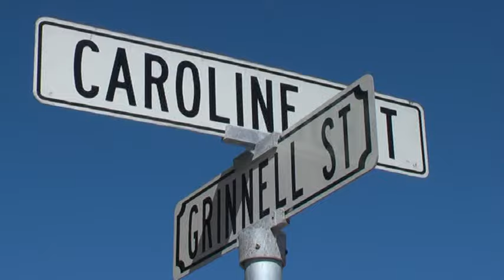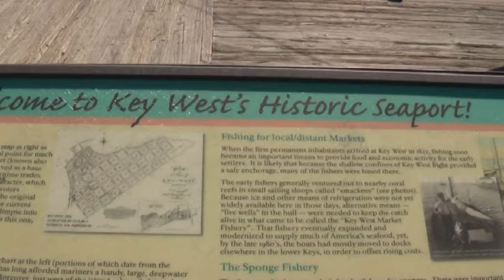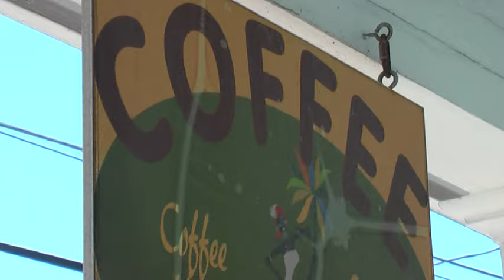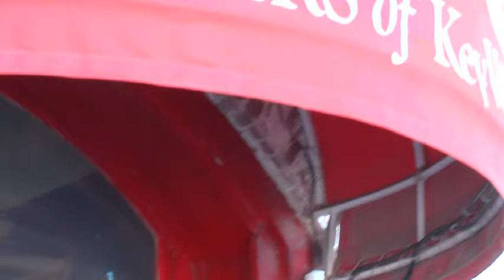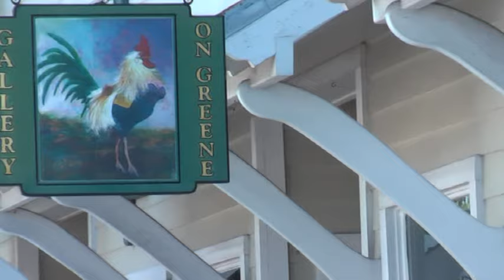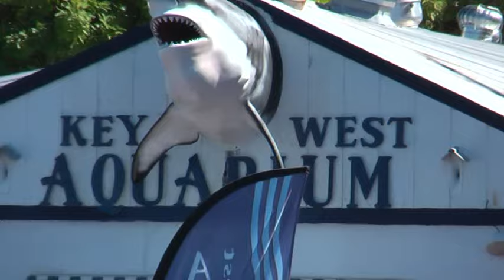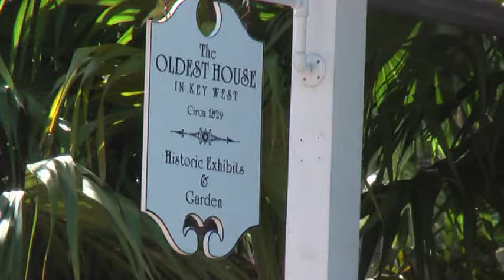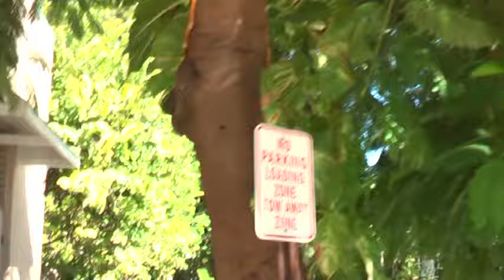Key West walk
A guided video tour of the Key West historic seaport walk.  One of the essential things to do in Key West for visitors.  Short 5 minute video from me.

Sorry the sound is not working at the moment so I've put background music - sound will be restored in a few weeks.